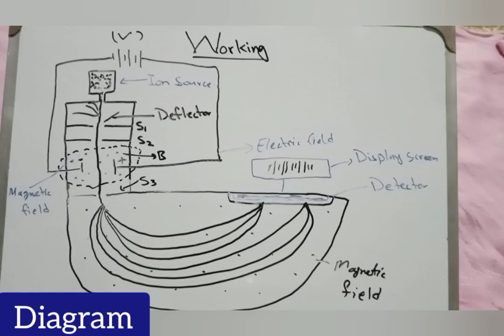Bainbridge Mass Spectrograph,By Easy Chemistian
In this video,I am going to explain you the basic and advanced concept regarding the Topic. This video will be very informative to you in term of quality and explanation. Comment me any question or suggestion, I shall be thankful to you;and I will reply you soon. I am trying to give my best in explaining the following topic.
"Be patient,and listen the lecture carefully."
My best wishes are with you.
Ragards: Haroon Jarral
Description:
00:00 _ 00:13 Introduction to the Bainbridge Mass Spectrograph
00:14 _ 00:43 Introduction and use of Bainbridge Mass Spectrograph
00:44 _ 02:41 Construction of Bainbridge Mass Spectrograph
02:42 _ 05:15 Working of Bainbridge Mass Spectrograph
05:16 _ 07:02 Diagram Working  of Bainbridge Mass Spectrograph
07:03 _ 07:43 Why Bainbridge Was Famous?
07:44 _ 07:48 Thanksgiving section
Introduction to the Bainbridge Mass Spectrograph,
Introduction and use of Bainbridge Mass Spectrograph , Construction of Bainbridge Mass Spectrograph ,Working of Bainbridge Mass Spectrograph ,Diagram Working  of Bainbridge Mass Spectrograp,Why Bainbridge Was Famous?
Bainbridge Mass spectrograph, Spectrograph, Mass Spectrograph, Bainbridge Mass spectrograph Working in hindi, Bainbridge Mass spectrograph Construction, Bainbridge, Bainbridge Mass spectrograph Applications, Bainbridge Mass spectrograph Importance,
Bainbridge Mass Spectrograph,By Easy Chemistian ,Introduction to the Bainbridge Mass Spectrograph,

Bainbridge Mass spectrograph, Spectrograph, Mass Spectrograph, Bainbridge Mass spectrograph Working in hindi, Bainbridge Mass spectrograph Construction, Bainbridge, Bainbridge Mass spectrograph Applications, Bainbridge Mass spectrograph Importance#Chemistry_MyLife